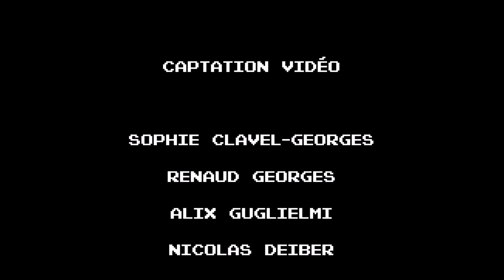DIVERGENCE - Live @ Brin de Zinc 29/08/2018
Sélection des meilleurs extraits du concert de fin de résidence au Brin de Zinc, le 29/08/2018.

Music, Recording, Mixing & Mastering by Divergence.